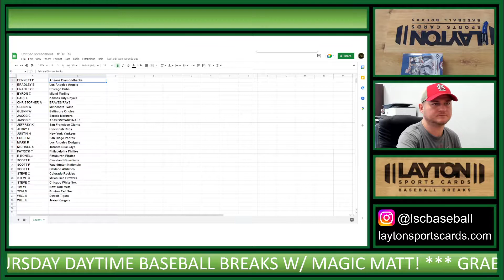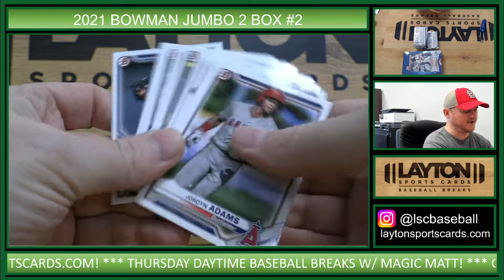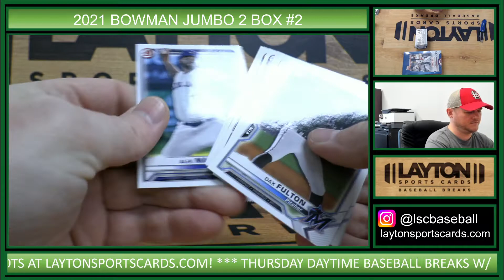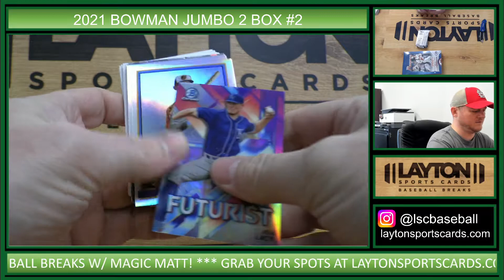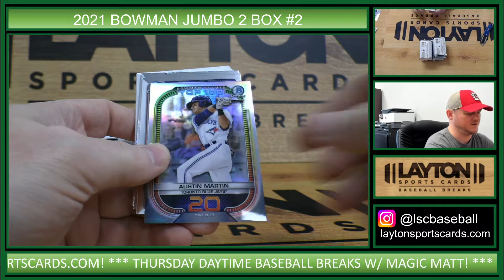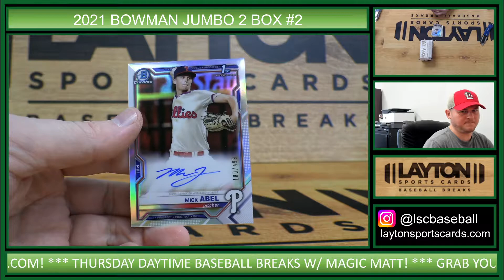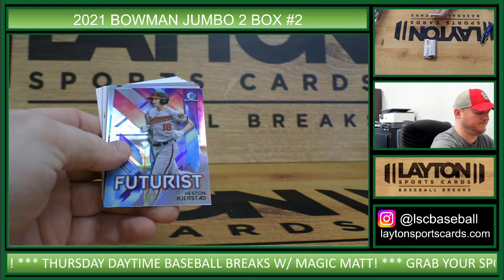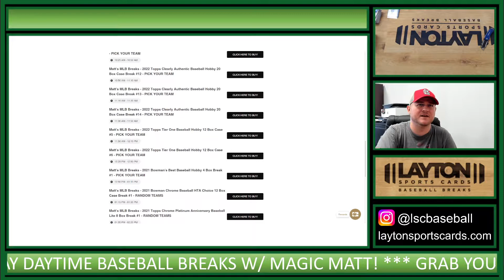2021 Bowman Baseball Jumbo HTA 2 Box Break #2